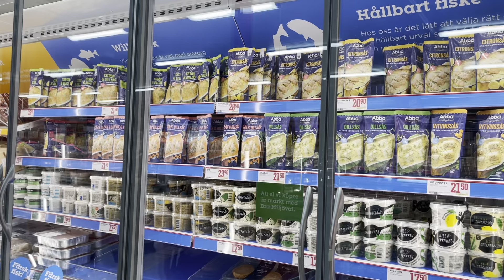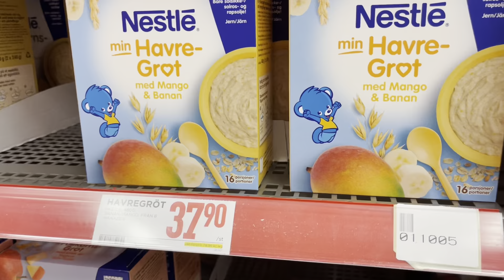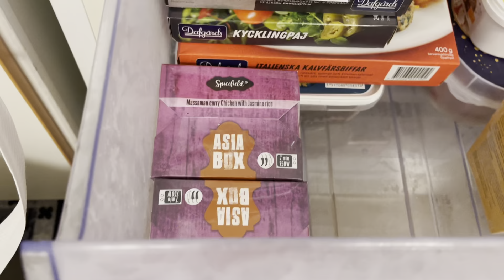Late-afternoon drive to city!!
Long drive to city- big grocery shopping- having fun- visit a small pond on the way to home..